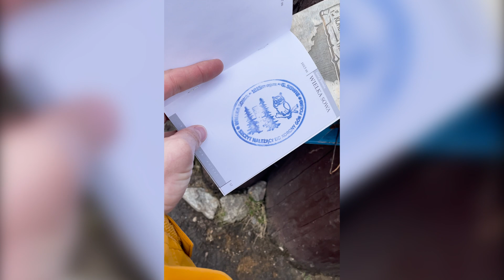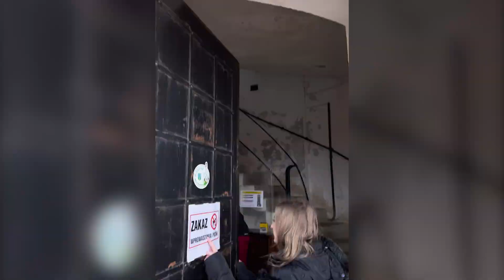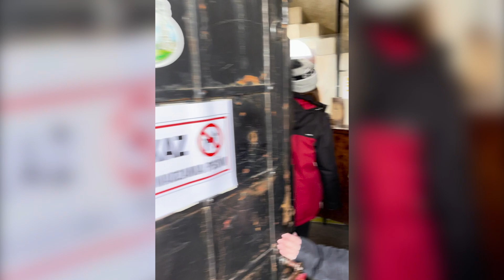ZAGRAŁEM we FLANKI na SZCZYCIE WIELKIEJ SOWY | Bladii Vs Korona Gór Polski [#2]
Wielka Sowa taka jest ;P